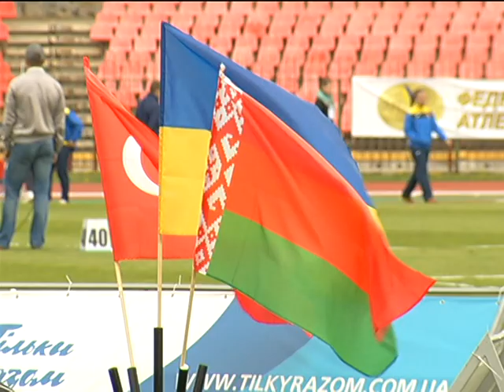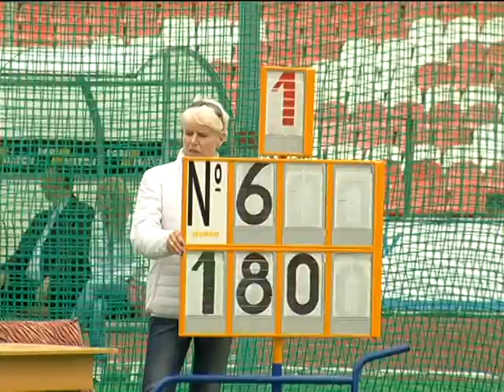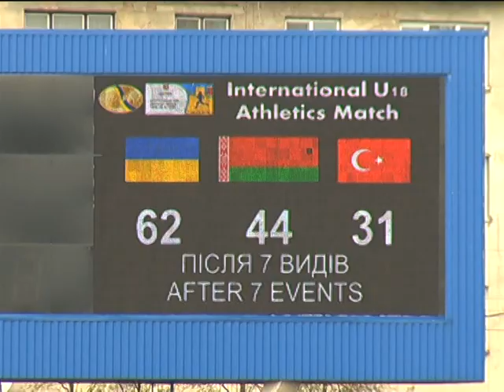International U18 Athletics Match UKR-BLR-TUR. Огляд змагань (1 частина)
Міжнародна легкоатлетична матчева зустріч юнацьких збірних України, Білорусі та Туреччини. 24 квітня, Луцьк. Огляд змагань (1 частина)